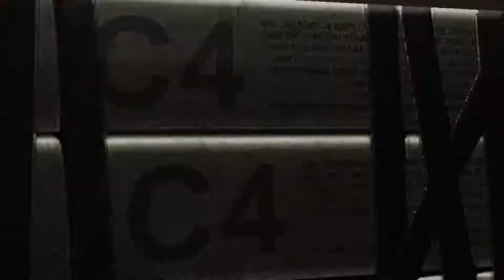Deadpool -Let's play fr - épisode 2 - un saut dans le vide planifié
Voici l'épisode 2 en compagnie de notre fou préféré, DEADPOOL !
du rire, des conneries, de la barbarie, du sang et surtout beaucoup de talent seront au rendez vous alors accrochez vous bien ça risque de décoiffer